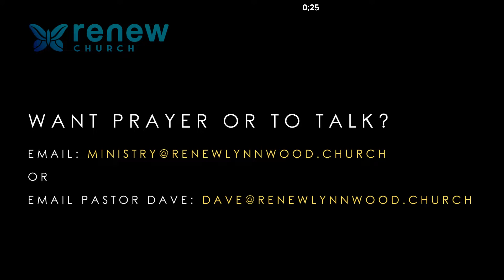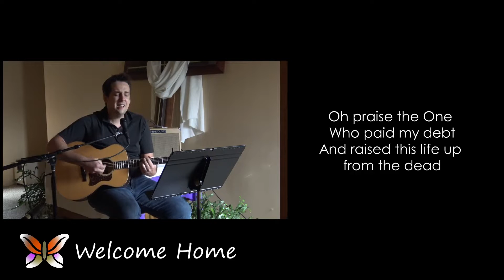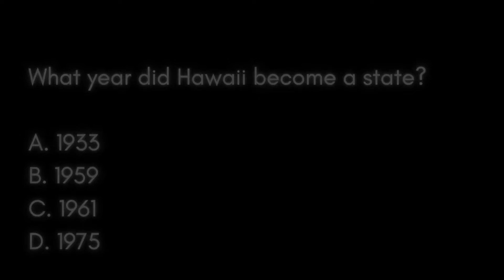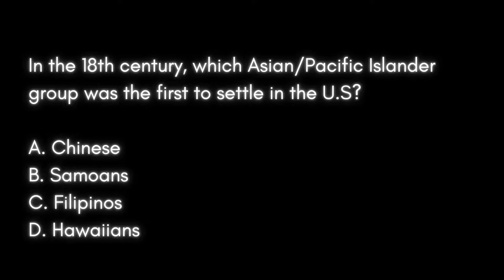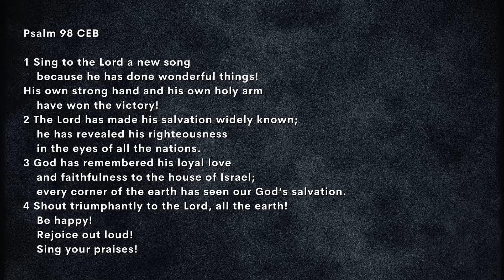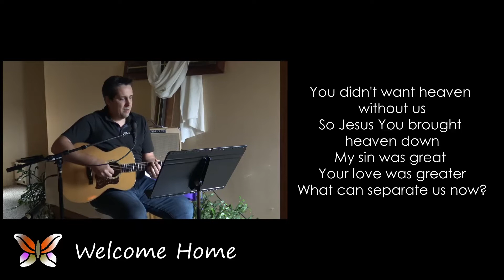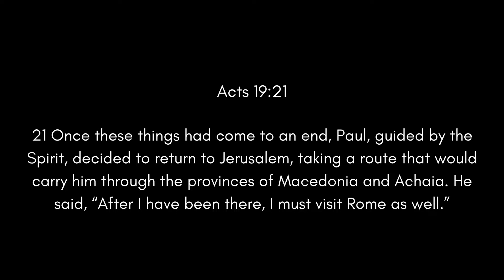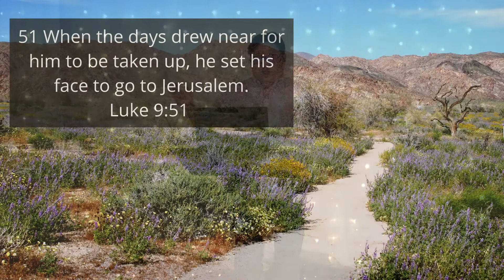Sunday Morning Worship || May 09, 2021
Thanks for tuning into our Sunday morning worship service.
Learn more about Renew at renewlynnwood.church